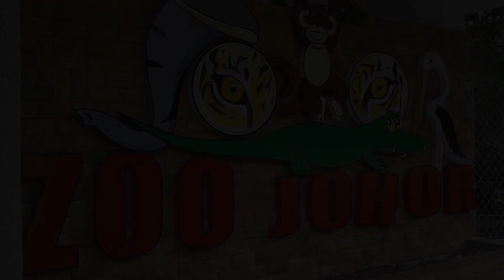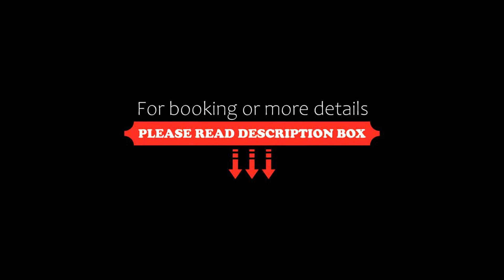Apartment A Comfy & Homely Apt at Suasana Suites JB, Johor Bahru, Malaysia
About Property:
Boasting air-conditioned accommodation with a patio, A Comfy & Homely Apt at Suasana Suites JB is situated in Johor Bahru. It is set 12 km from Singapore Zoo and features a lift. Featuring free WiFi throughout the property, the non-smoking apartment has a fitness centre.

The spacious apartment features 1 bedroom, a TV and a fully equipped kitchen that provides guests with a microwave, a fridge, a washing machine, a stovetop and kitchenware. Towels and bed...
Property Type: Hotel
Address: 82C, Jalan Trus, 80000 Johor Bahru, Malaysia
Searching For
1. Apartment A Comfy & Homely Apt at Suasana Suites JB - Johor Bahru - Malaysia
2. Apartment A Comfy & Homely Apt at Suasana Suites JB - Johor Bahru - Malaysia Address
3. Apartment A Comfy & Homely Apt at Suasana Suites JB - Johor Bahru - Malaysia Rooms
4. Apartment A Comfy & Homely Apt at Suasana Suites JB - Johor Bahru - Malaysia Amenities
5. Apartment A Comfy & Homely Apt at Suasana Suites JB - Johor Bahru - Malaysia Offers and Deals
Audio Credit:
Track Title: Reasons To Hope
Artist: Reed Mathis